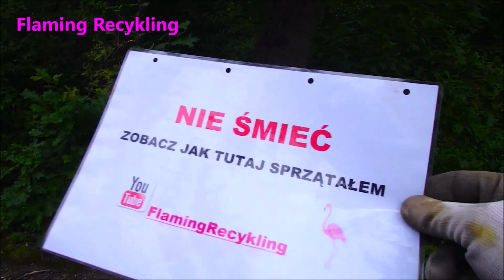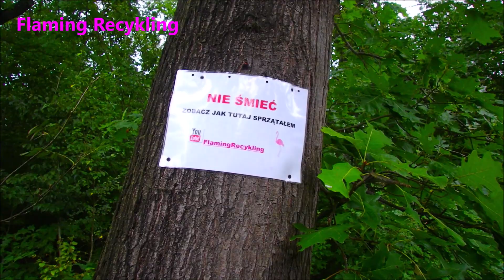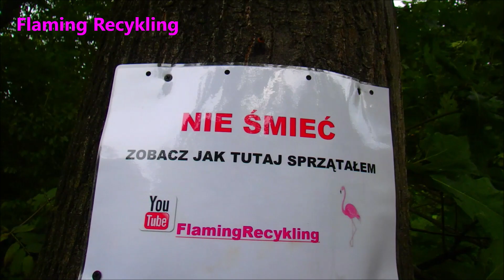Sprzątam w lesie , test nowego chwytaka i siepomaga :)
Hejka Siemka wybrałem sie do lasu przetestowac nowy chwytak i sprawdzic moje miejsce .